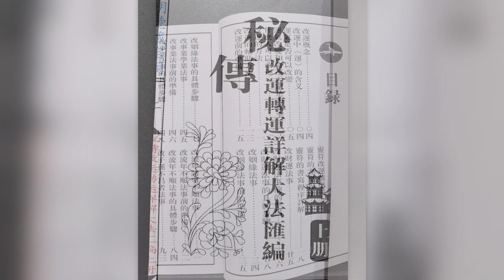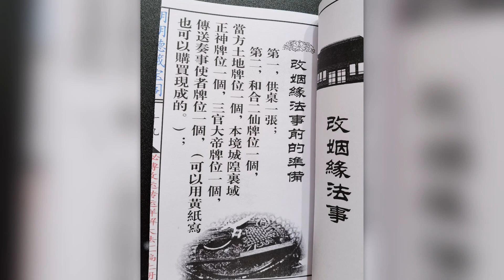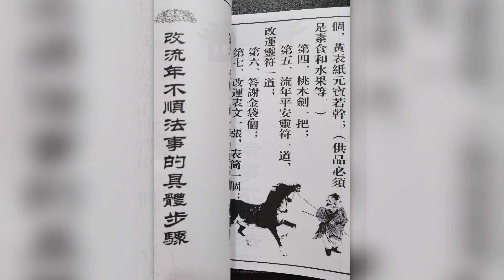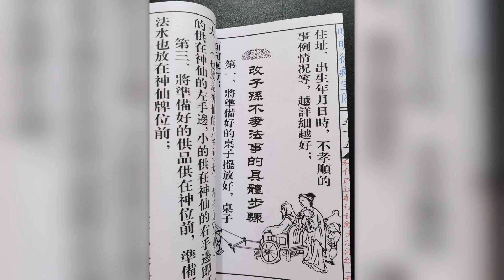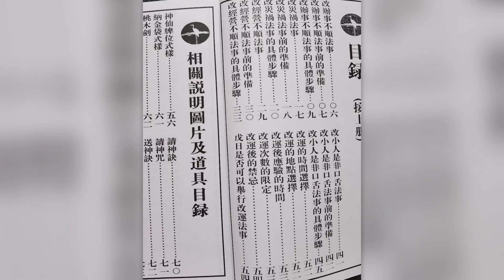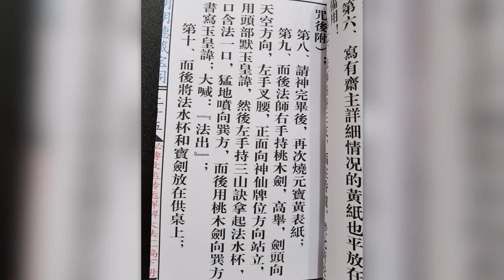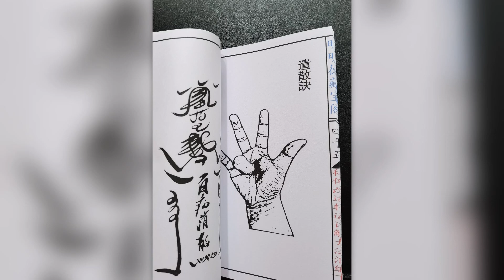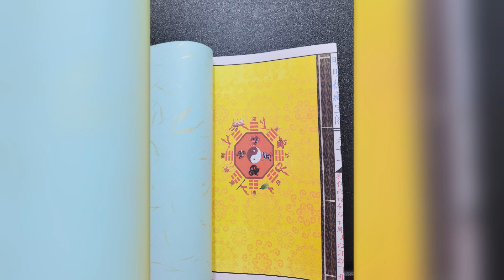法本《秘傳改運轉運詳解大法匯編》(上，下) 两册 道教各派法本系列书籍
视频是法本《秘傳改運轉運詳解大法匯編》 部分内容